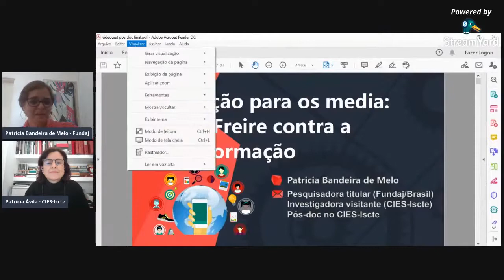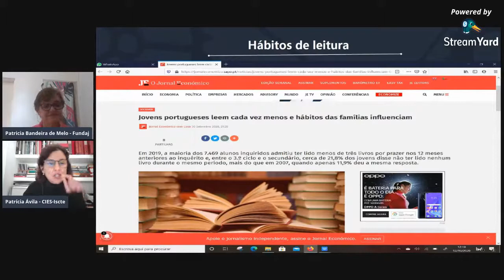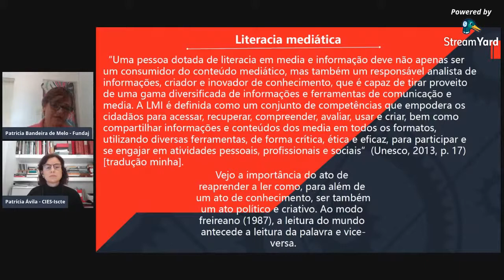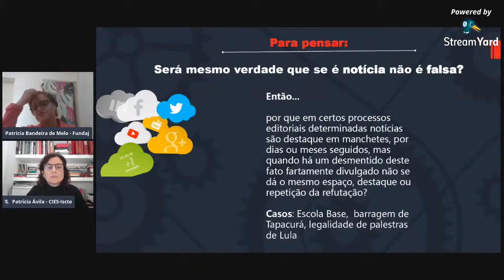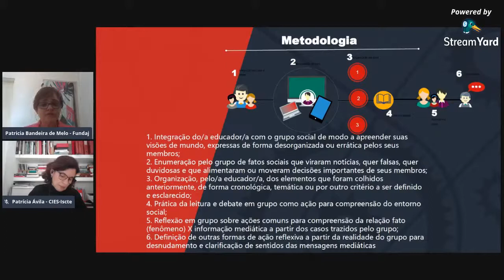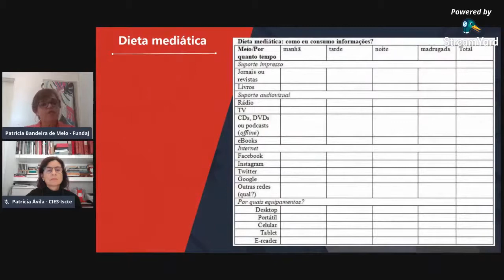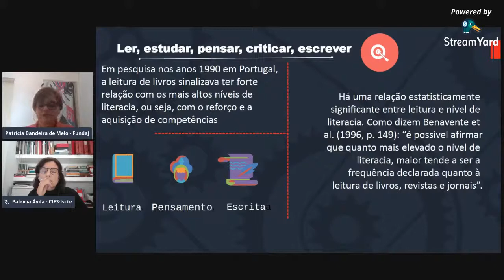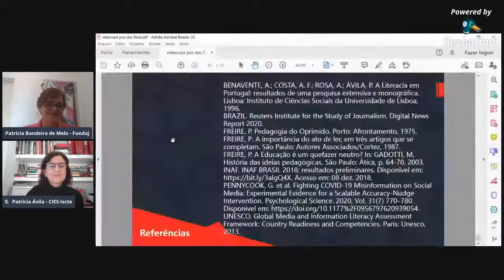Educação para os media: Paulo Freire contra a desinformação - Fundaj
Enfrentar o problema da desinformação ou da informação falsa. Este é o objetivo do debate desta quinta-feira (10) com a professora Patrícia Bandeira de Melo.
Pesquisadora da Fundação Joaquim Nabuco (Fundaj), ela apresenta o videocast Educação para os media: Paulo Freire contra a desinformação. A atividade integra a celebração dos 10 anos do Centro Integrado de Estudos Georreferenciados para a Pesquisa Social Mário Lacerda de Melo (Cieg), da Diretoria de Pesquisas Sociais (Dipes). A mediação é de Patrícia Ávila, professora e investigadora do Instituto Universitário de Lisboa (Iscte), doutora em sociologia e mestre em comunicação, cultura e tecnologias da informação.
O trabalho é parte da pesquisa de pós-doutoramento em literacia dos media, feita por Patricia Melo, entre 2019 e 2020, no Centro de investigação e Estudos de Sociologia do Instituto Universitário de Lisboa (CIES-Iscte).